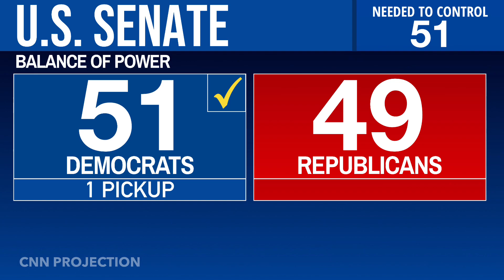My Last Minute 2022 Georgia Senate Runoff Election Prediction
Georgia voters once again head to the polls as the Senate race remains undecided. Incumbent Democratic Senator Raphael Warnock is seeking to win a full term against his Republican challenger Herschel Walker.

With the Senate majority already being decided a few weeks ago, both parties are still vying to win that final seat. Will Democrats be able to win and earn their 51st seat? Or will Republicans win Georgia back and cause the Senate to remain a 50-50 tie?

Credits to @xyzlojones264 for the CNN Transition effect! I will be using this for every future video ahead!